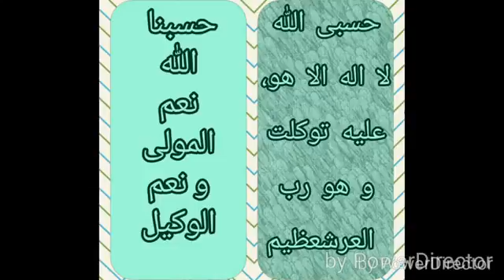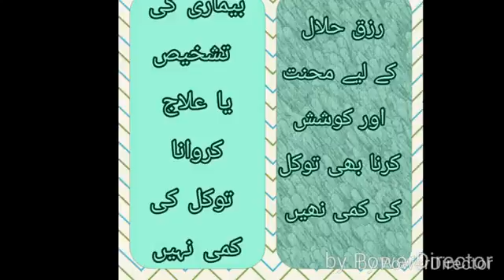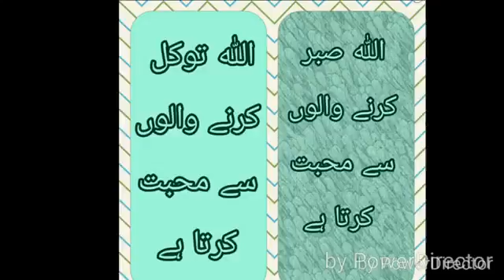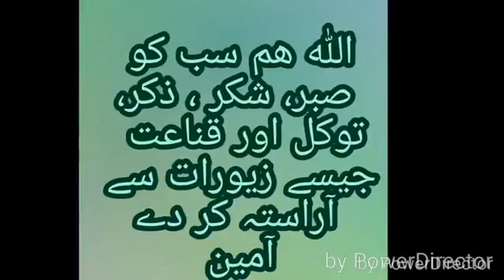Tawakkul on Allah By Dr Zeba Waqar Warraich